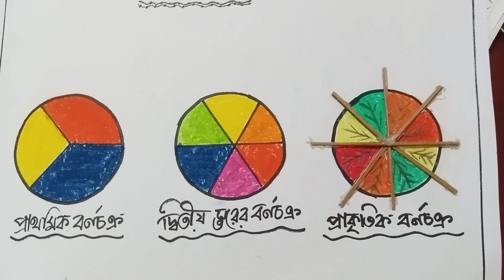March 9, 2024